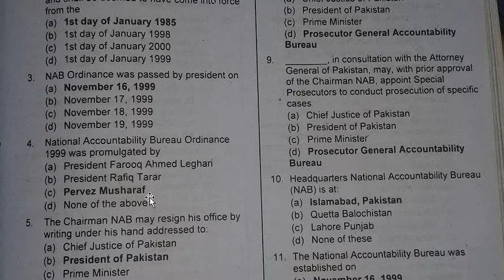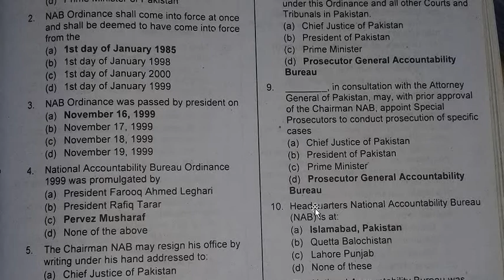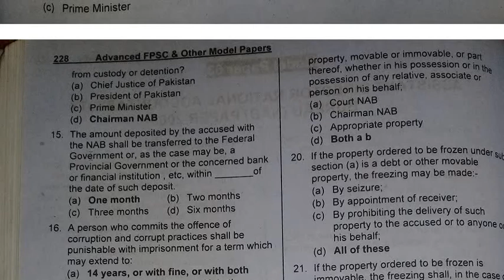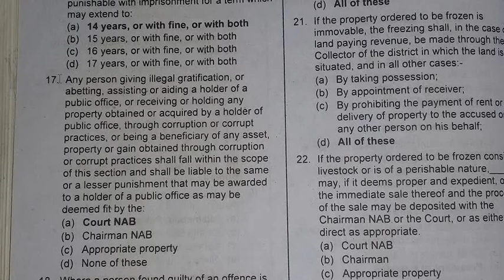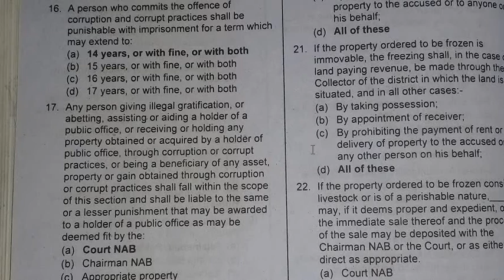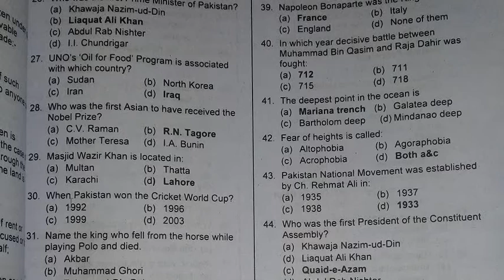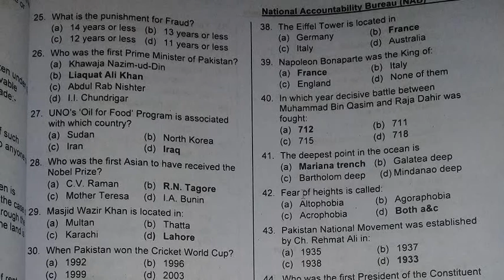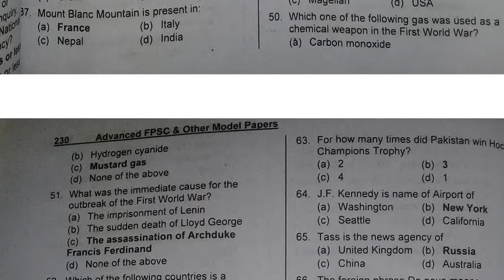NAB Assistant Director PAST PAPER || PMS CSS FPSC PPSC NTS PART-1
CHANNEL: TEST MASTER OFFICIAL

HOST : EHTISHAM

FRIENDS NTS TEST IS NOT TOUGH BUT WE CAN UNDER STAND THAT NOTHING IS IMPOSSIBLE IN THIS WORLD WITH HARD WORK WITHOUT HARD WORK WE CAN NOT ACHIEVE OUR GOAL SO MY FRIENDS KEEP SPIRITS AND LEARN PROPER WATCH FULL VIDEOS WITH FULLY CONCENTRATION AND I BELIEVE THAT YOU CAN GOT SUCCESS BEST OF LUCK MY FRIENDS AND BROTHERS